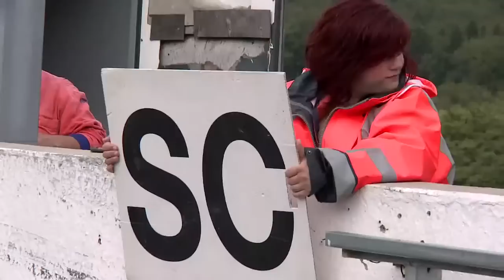Moise Soriano SPA - CEDARS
Video del CEDARS en el circuito de SPA con Moises Soriano y Noel Jammal